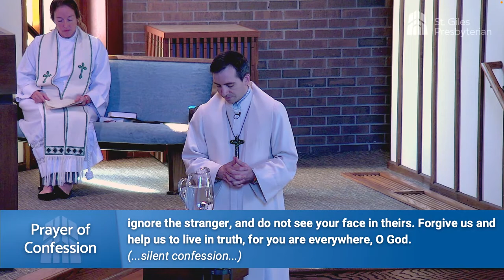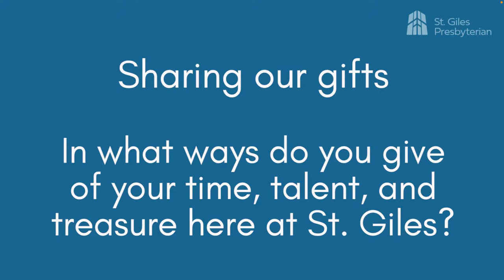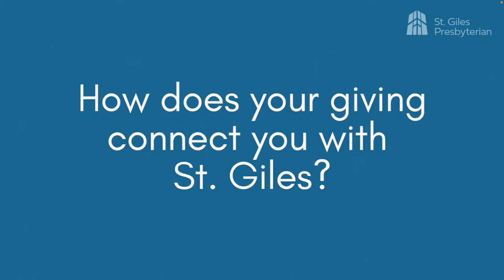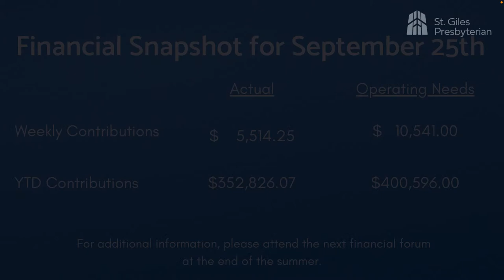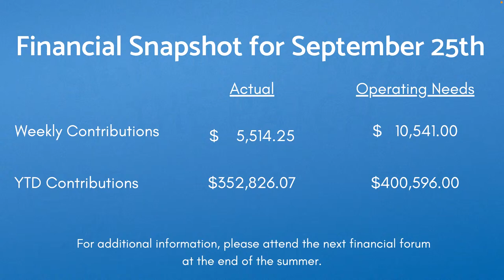Oct 2nd 2022 - St. Giles Presbyterian Church Live Stream